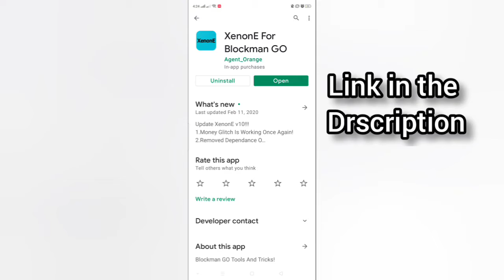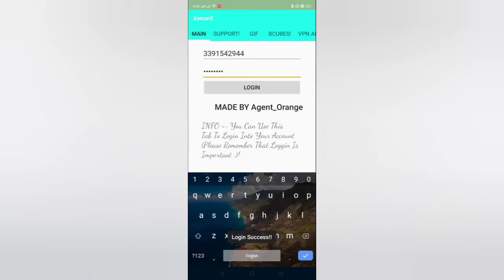How to Get Free Bcubes in BlockMan Go! 100% no scam🤔 - ProOneGamer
Hello guys, today, I will show you how to get Free Bcubes in BlockMan Go!
100% no Scam  true!

Tutorials.
1. install XenonE for BlockMan Go in Play Store app.
2. In That app, type your ID and password.
3. Press the Bcubes and press "Get Bcubes", and you have 4 Bcubes per minute.

XenonE for BlockMan Go.

Thanks for "Agent Orange" who created this App♥️.

Follow me on Omlet.

_______________end__________________